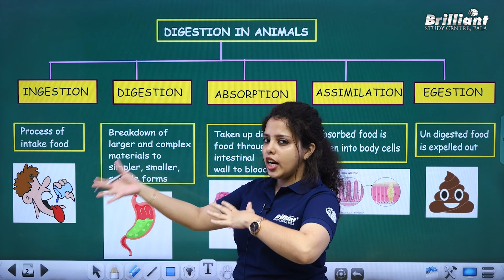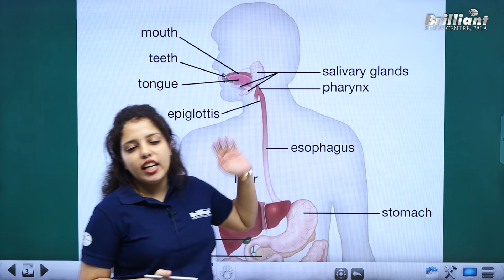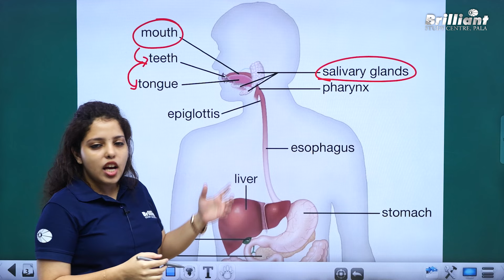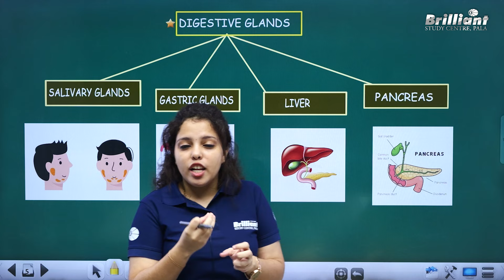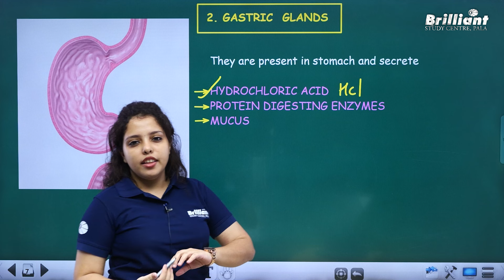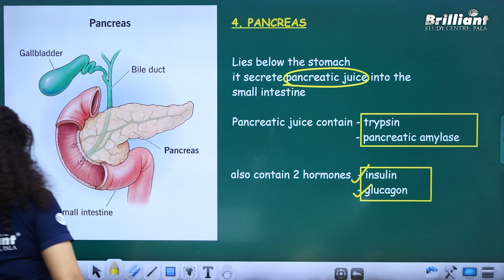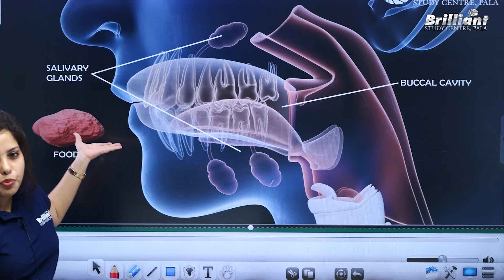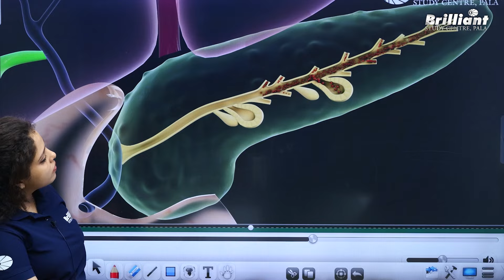How Food turns into Poop ❓Let's Dive into the World of Digestion